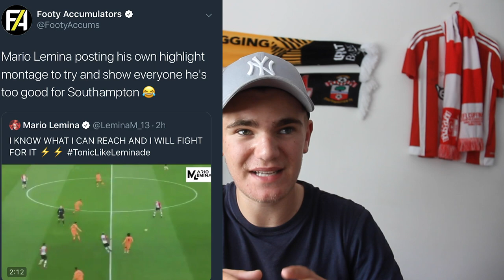Mario Lemina TO SIGN FOR Manchester United?! | The Saints View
Manchester United this week have enquired regarding the availability of Mario Lemina, who looks like he's ready for a move away from Southampton this summer...

Should we be looking to sell Lemina Saints fans and if so how much is he worth?

SOCIALS:

Twitter & Instagram - @TheSaintsView

The TSV team:

Dan - @danjhargraves
Tom - @tom_mason18
Liam - @LiamWhitehorn
Josh - @HasenhuttlERA